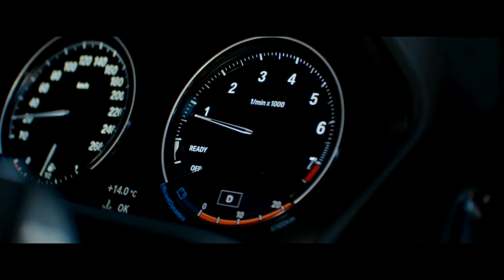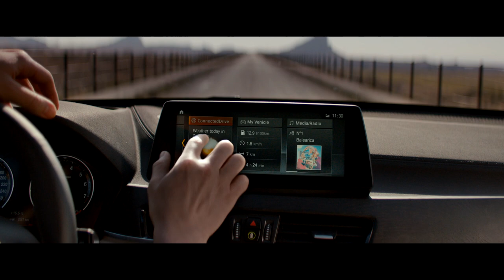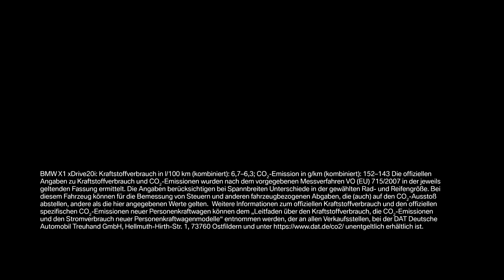The new BMW X1 Facelift